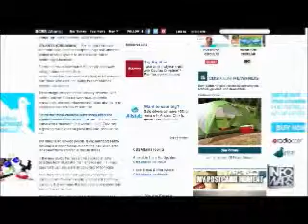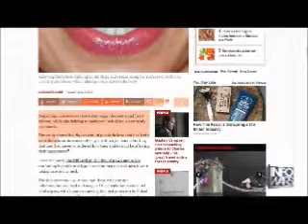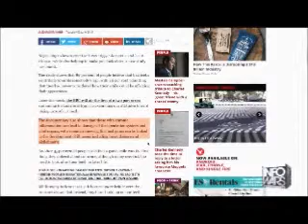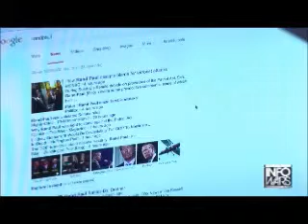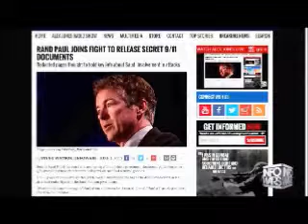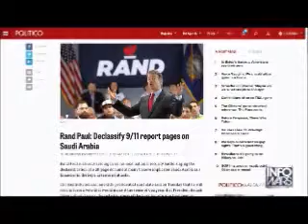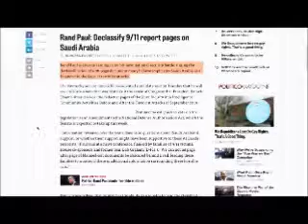The Alex Jones show June 2nd 2015 NO Commericals 5